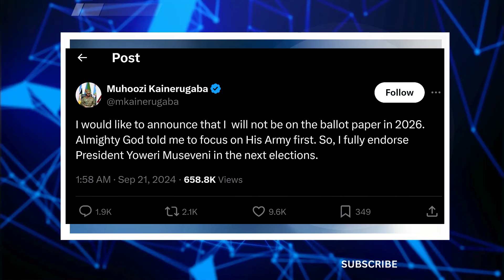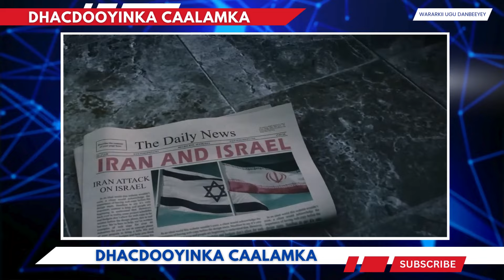Marraykanka oo Sii Shidaya Dagaalka Lubnaan kasocda Weerarka & Xasuuqa Socda